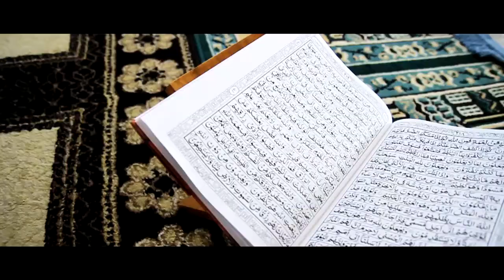wedding trailer yety & Bambang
AMOKA Studio Present
The wedding Trailer Yety & Bambang

Video By ACGProduction